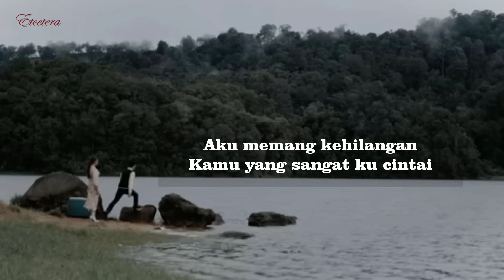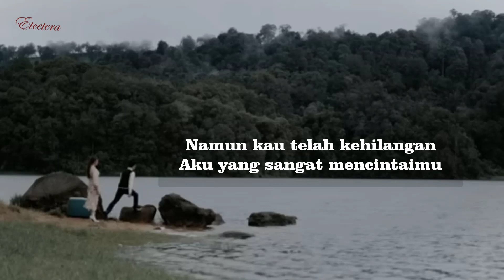Usai - TIara Andini - Karaoke Tanpa Vokal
Tiara Andini - Usai Lirik

LIRIK :
Mungkin inilah waktunya
Mungkin inilah saatnya
Aku mengerti rasa sesal
Saat ada yang pergi menghilang
Kau datang mengukir luka
yang sayang tuk dilupakan
Kau pergi tanpa mengajarkan
Cara tuk merelakanmu
Reff:
Usai sudah semua cerita
yang t'lah kita ukir berdua
Meninggalkan dirimu adalah
Hal terberat yang harus ku jalani
Aku memang kehilangan
Kamu yang sangat kucintai
Namun kau telah kehilangan
Aku yang sangat mencintaimu
Ku akan terus belajar
Tuk melupakan
Kamu yang begitu mudah
Melupakanku